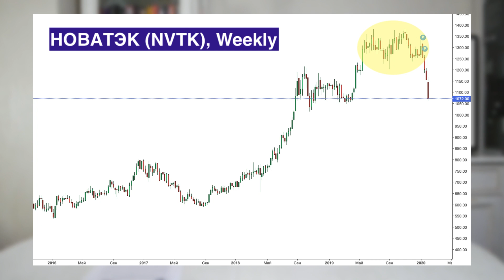Новые санкции США, итоги заседания ЦБ РФ и обвал Новатэка / Новости экономики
Банк России снизил ключевую ставку до 6%, но экономисты предупреждают - этого может быть недостаточно для поддержки экономики. США могут ввести новые санкции против Роснефти уже в ближайшие недели. Банк Китая пытается поддержать экономику КНР всеми доступными способами, в том числе и вербальными интервенциями. Акции Новатэка снижаются на слухах о прекращении долгосрочных контрактов из Китая. Эксперты прогнозируют рост цен на недвижимость в России в 2020 году.

Таймкоды из видео:
00:24 ЦБ снизил ставку до 6%
02:47 США могут ввести санкции против Роснефти
04:50 Банк Китая обещает поддержать экономику
06:43 Акции Новатэка продолжают снижение
09:29 Что будет с ценами на недвижимость?